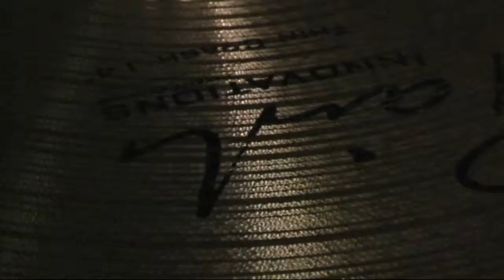Noroc! - Unchain my Heart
Practice session in Friesland (Netherlands), 21 and 22 January 2012.
NOROC! is a band from the East of the Netherlands. Starting point is the pleasure in making music. This results in an own style and a great diversity of songs.
All of our recordings are digitally recorded with simple equipment and not edited.